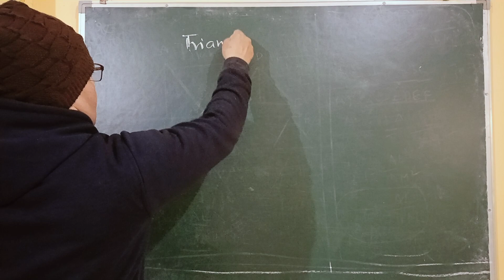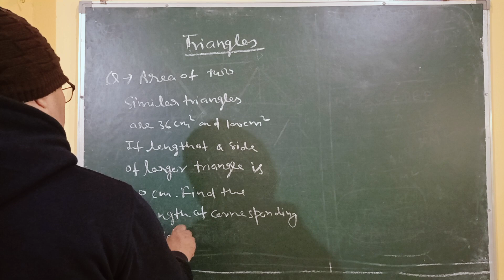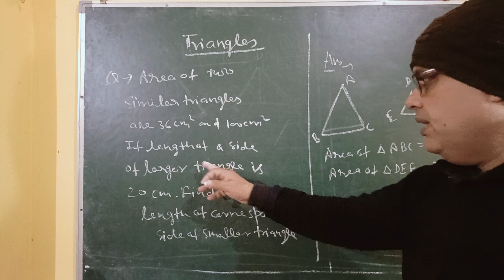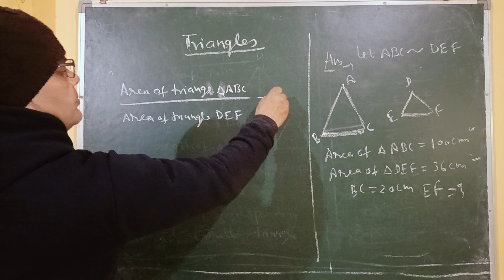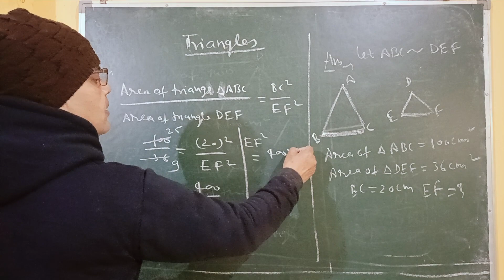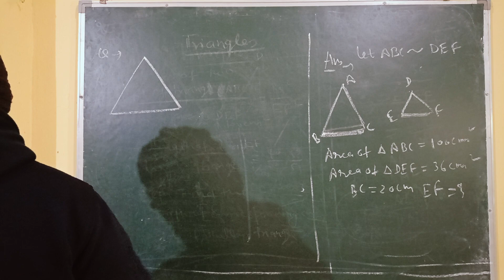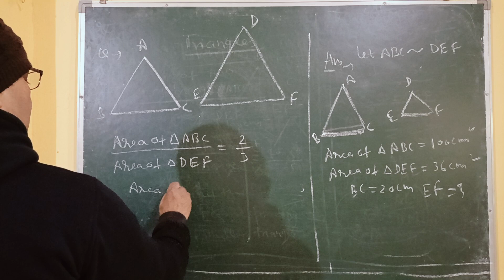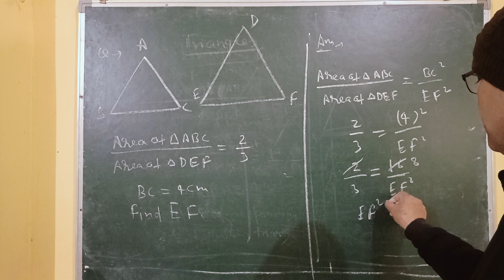TRIANGLES CLASS 10th